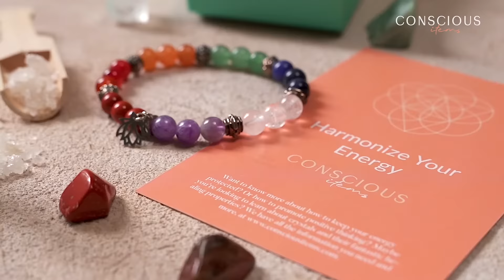7 Chakra Bracelet and Stones Set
Ensuring your chakras are aligned can bring all sorts of benefits. You can forget about energy blockages, that much is for sure! With this amazing set, you get not only the bracelet, but also one of each of the unique, chakra-healing stones.

Affirmation: Use energy-balancing affirmations such as “My energy is pure and free” to enhance the stone's effects. 🧘